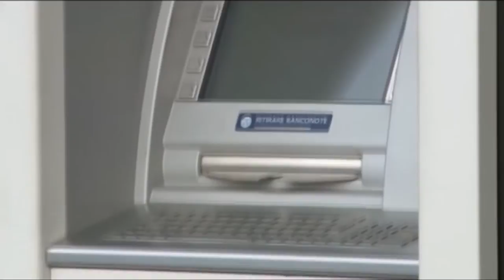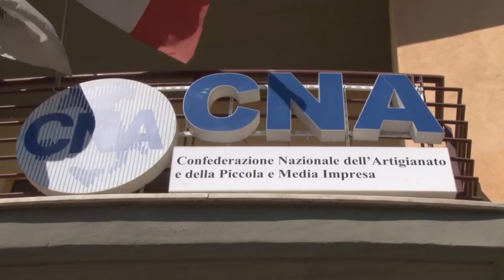Cna: "Solo il 2% delle imprese ha ricevuto il finanziamento"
Solo il 2,2% delle imprese abruzzesi ha ricevuto le risorse stanziate per la ripresa economica. "Serve subito liquidità", ha dichiarato il direttore della Cna Abruzzo Graziano Di Costanzo.